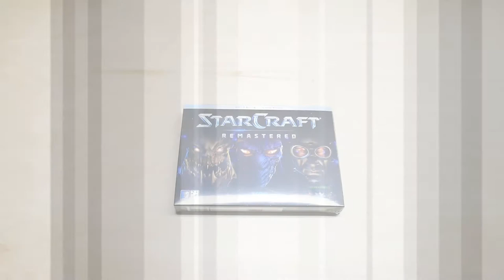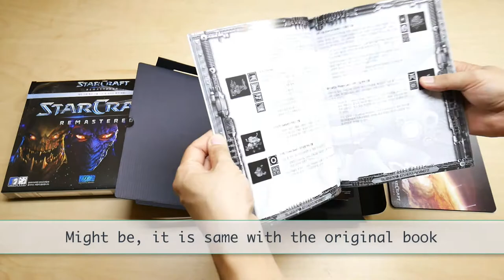StarCraft Complete Pack -Korean Special Pack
This is StarCraft - Remastered Complete Pack.